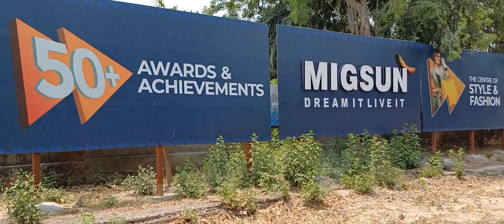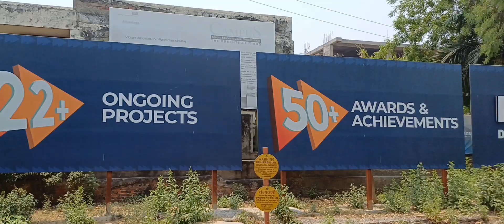Migsun studio and retail space at Yamuna Expressway | Yamunan Expressway Properties